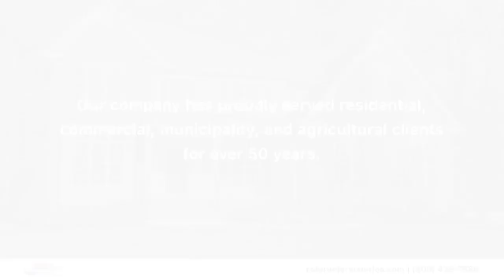Roto Rooter Sewer & Drain Cleaning Service Waterloo Iowa 50703